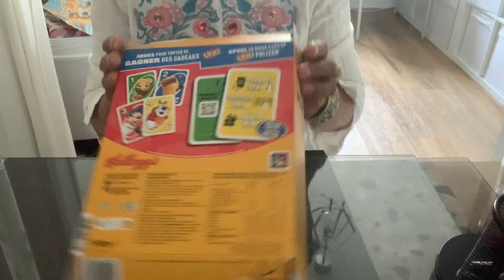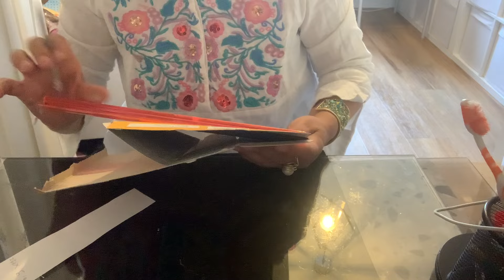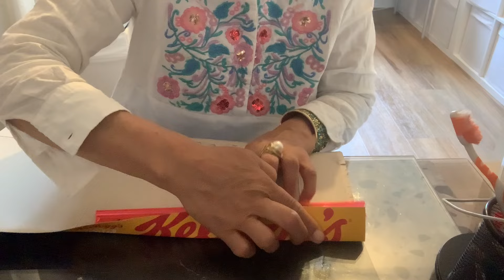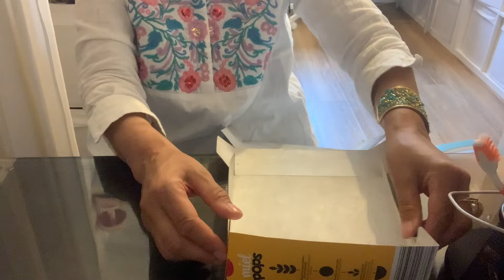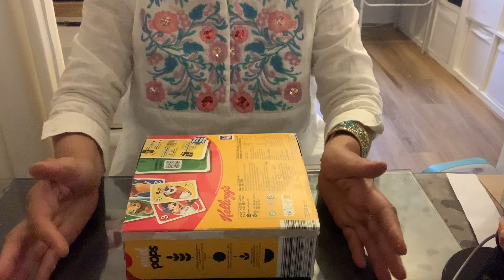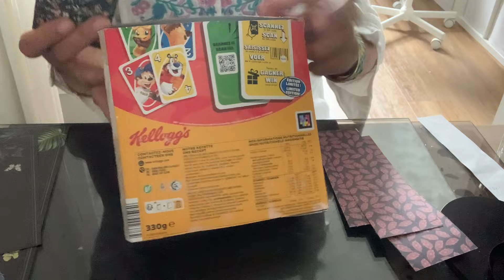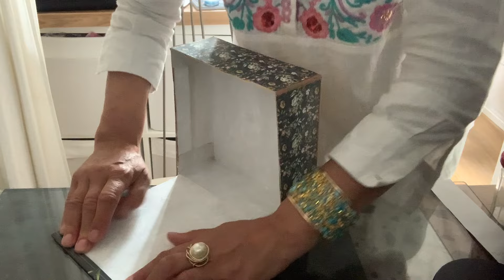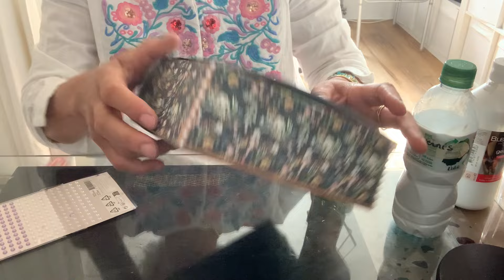Créons une Boîte serviettes papier avec l’emballage de scéréales et le nouveau bloc action 🪻🪻🪻🌺🌺🌺🌺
Abonne toi 😘😘😘💕🌺et un pouce levé 👍👍👍💕🌺sa fait plaisir et cela nous motive 🥰🥰🥰🌺💕viens faire un tour sur ma chaîne YouTube 👏🏻👏🏻👏🏻🌺💕pour découvrir mes vidéos et les partager 🙏🙏🙏🌺💕sur les réseaux sociaux 😘😘😘🌺💕👍👍👍🌺💕👏🏻👏🏻👏🏻🌺💕🙏🙏🙏🌺💕🌺🌺🌺